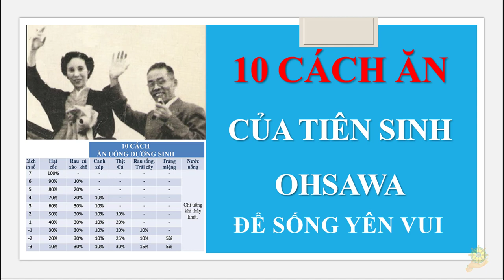Thực Dưỡng | 10 Cách Ăn Của Tiên Sinh Ohsawa | Giúp Cho Các Bạn Được Hạnh Phúc